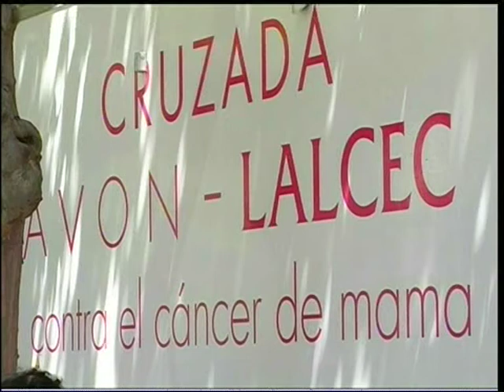APORTE DE LALCEC LIA DULEVICH ROSA DUHALDE